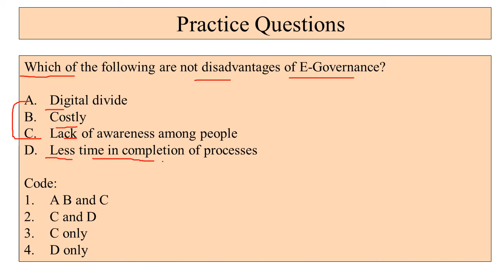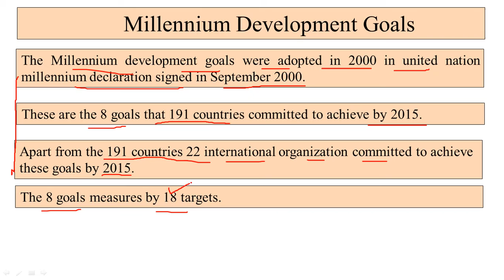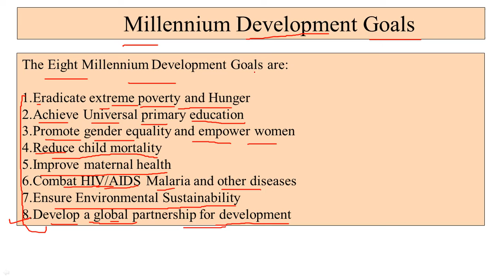Millennium development goals || UGC NET Paper 1 || People development and Environment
Hello students: Welcome to Management learning World

About this video: This video is a part of our important concepts series that we have started for the upcoming UGC NET exam. in this particular video, I have covered the concept of Millennium development goals   which is highly important for the UGC NET paper 1.

Thanks and Regards:
Management Learning World
Excellence Matters